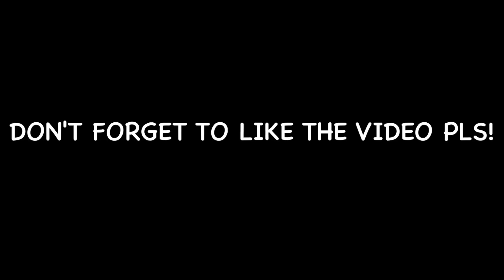JOSH REAVES: THE MAVERICKS NEW PRODIGY FOR FREE AGENCY? LUKA DONCIC & JOSH REAVES!